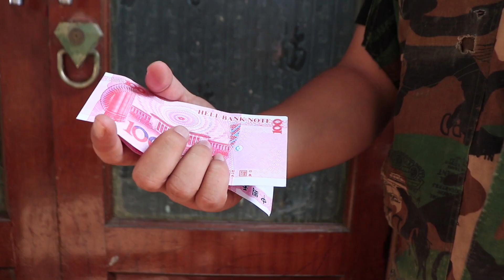董事长装落魄回家找妹妹，俩妹妹却是截然不同的表现，结局感动【蓬勃剧场儿】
短剧 情景剧 家庭关系 农村 我们强调了视频内容的合规性，绝对没有任何不良引导或危险行为。